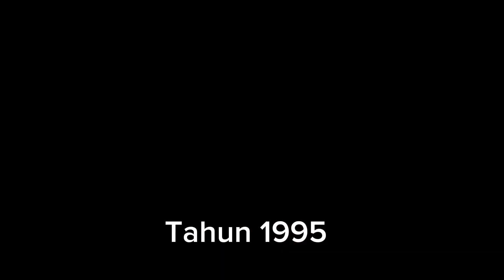One Greatest Man Season II - Opening Song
Sorry I didn't use Roman numerals because this video was made in October